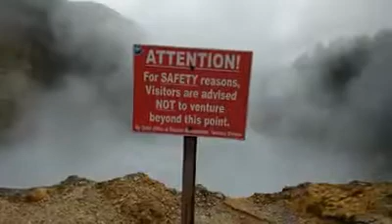Surah Ar-Rahman Beautiful Recitation(Quran 55)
Surah  Ar Rahman hearth of the Quran
Reciation of surah al rahman with amazing tones